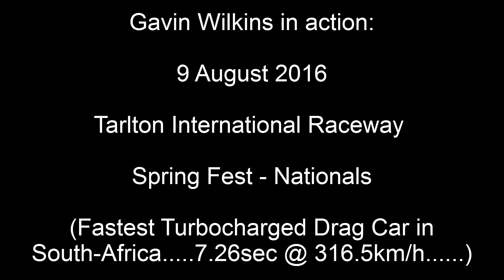Gavin Wilkins in action - 9 August 2016